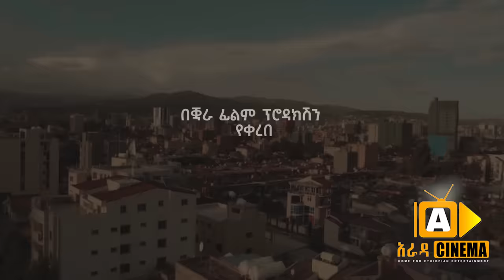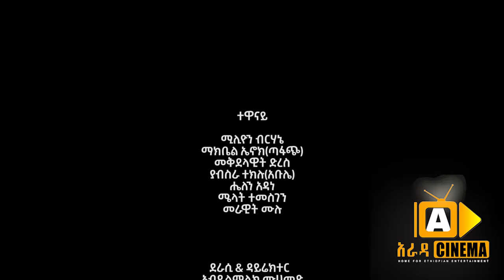ሳቅ ተራ Ethiopian FULL Movie Sak tera 2022